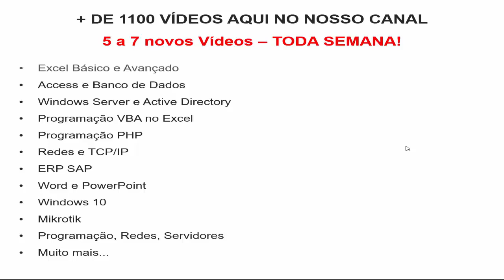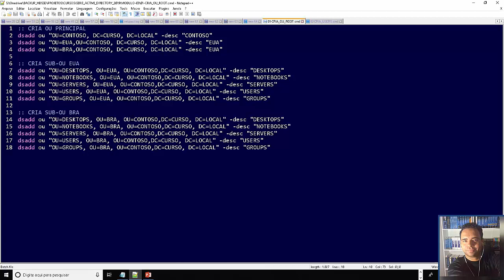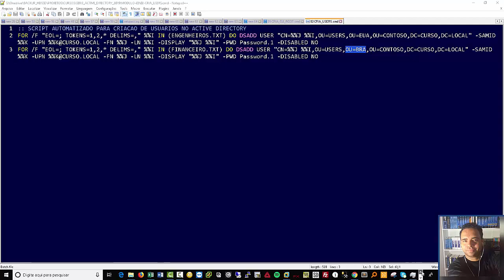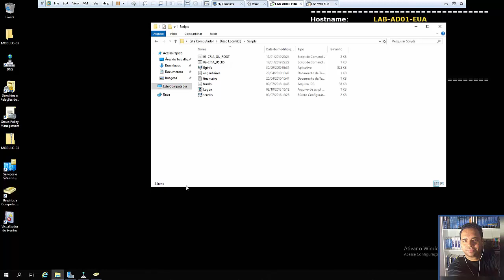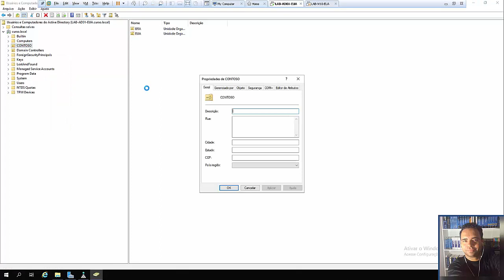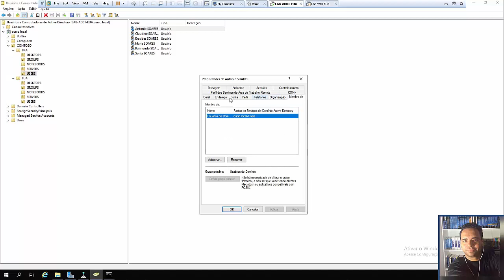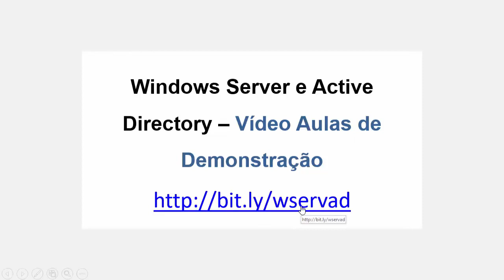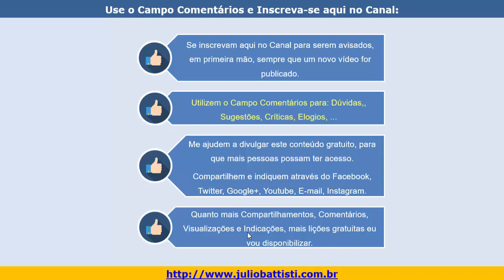Vídeo 168 - Active Directory no Windows Server 2019 - Como Criar Unidades Organizacionais OUs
O QUE VOCÊ VAI APRENDER:

✔️ Fundamentos de Redes de Computadores.
✔️ Fundamentos sobre o Protocolo TCP/IP.
✔️ Planejar a instalação de uma rede com servidores Windows Server.
✔️ Entender o Papel do Windows Server em uma Rede.
✔️ As novidades do Windows Server em suas Diversas Versões.
✔️ Instalar e Ativar o Windows Server.
✔️ Aprenda a teoria e toda a prática relacionada com o Active Directory.
✔️ Instalar o Active Directory e Criar Domínios, Árvores e Florestas de Domínios.
✔️ Criação e Administração de Contas de Usuários e Grupos e Pastas Compartilhadas.
✔️ Configuração de permissões NTFS e de compartilhamento.
✔️ Instalação, configuração e administração de impressoras em rede.
✔️ Servidor de Arquivos: Instalação, Configuração e Administração.
✔️ Servidor de Impressão: Instalação, Configuração e Administração.
✔️ Servidor DNS: Instalação, Configuração e Administração.
✔️ Servidor DHCP: Instalação, Configuração e Administração.
✔️ Servidor Web IIS: Instalação, Configuração e Administração.
✔️ Servidor de Acesso Remoto - VPN: Instalação, Configuração e Administração.
✔️ Servidor de Acesso Remoto - DirectAccess: Instalação, Configuração e Administração.
✔️ Aprenda a usar o Novo Firewall do Windows, Criando Regras de Entrada e de Saída.
✔️ Aprenda a Utilizar os Recursos de Criptografia, Compactação e Cotas em Volumes NTFS.
✔️ Saiba Como Implementar uma Política de Backup/Restore dos Dados.
✔️ Configurações de Auditoria e de Monitoração do Desempenho do Sistema.
✔️ Domínios, Active Directory e uso de Ferramentas Administrativas do domínio.
✔️ Instalação, configuração e administração do DNS, DHCP e WINS.
✔️ Novidades tais como NAP, DirectAccess, AD RMS, PowerShell e Hyper-V.
✔️ Configurações de Rede e do Protocolo TCP/IP, Roteamento e Sub-redes.
✔️ Entenda a Registry do Windows Server 2008 e Entenda o Processo de boot.
✔️ Funcionamento, Implementação e Administração de GPOs – Group Policy Objects.
✔️ Segurança: IPSec, Configurações Avançadas do Firewall e muito mais.
✔️ Armazenamento Básico x Dinâmico e Gerenciamento de Discos e Volumes.
✔️ Todas as novidades relacionadas com o Terminal Services.
✔️ Configurações Avançadas de GPOs.
✔️ Configurações Avançadas de Servidores de Arquivos.
✔️ Otimização de Servidores de Arquivos.
✔️ Backup e Restore do Active Directory.
✔️ RDS - Remote Desktop Services - Implementação, Configuração e Administração.
✔️ WSUS - Windows Service Update Services - Implementação, Configuração e Administração.
✔️ Active Directory 2019 - do Planejamento a Implementação e Segurança.
✔️ Implementação do Active Directory em Máquinas Virtuais.
✔️ WDS - Implementação, Configuração e Adminisitração.
✔️ RODC - Read Only Domain Controlers - Conceito, Implementação e Administração.
✔️ BranchCache.
✔️ Otimização e Resolução de Problemas com o Active Directory.
✔️ Monitoramento Proativo do DHCP
✔️ Cluster de Failover.
✔️ Novos Vídeos e Lições Toda Semana.
✔️ E muito, muito, muito mais mesmo
✔️ Novas Lições, sem Exceção, Toda Semana.

✔️ TODAS AS AULAS DE WINDOWS SERVER E ACTIVE DIRECTORY JÁ PUBLICADAS AQUI NO YOUTUBE